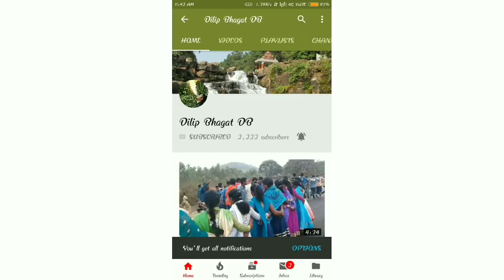Nagpuri Chain Dance June 2018 || free style Nagpuri Dance || Nagpuri Love song